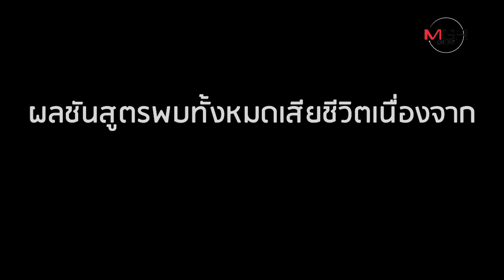สลด! เครื่องช่วยหายใจทำงานหนัก ทำไฟไหม้ รพ.Covid-19 รัสเซีย ผู้ป่วยดับ 5 ศพ